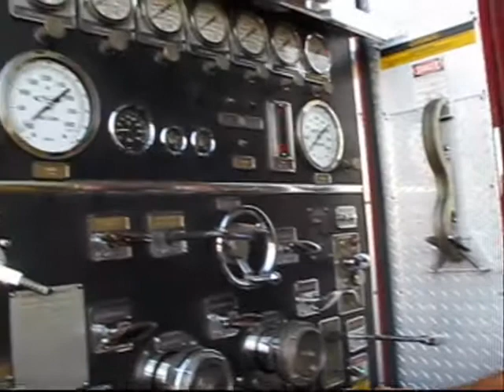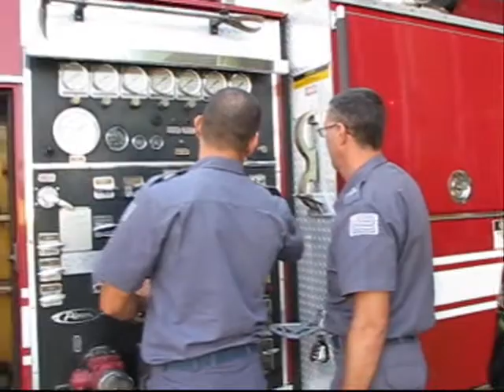Sonho de Ser Bombeiro - Guilherme Piter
O pequeno guilherme filho do sub. Ten. Celso faz uma visita ao posto de Bombeiros da Casa Verde e mostra um grande conhecimento das viaturas naquele local
Oslaim Brito/YouTubeChannel